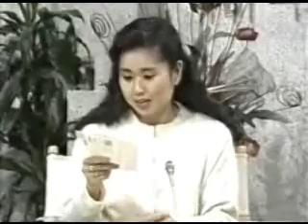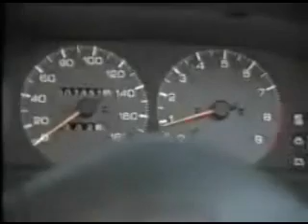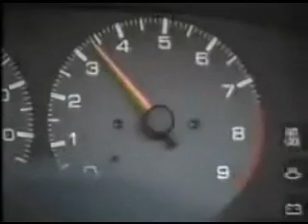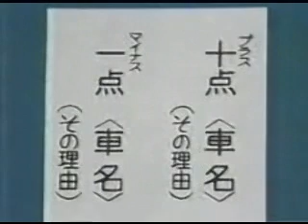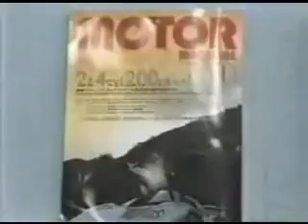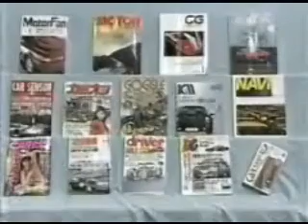新車情報’90 日産 ブルーバード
青い鳥飛んだ！！～新・スポーツ４駆～

♯６５４．日産　ブルーバード　４ドアH/T 2000 SSS アテーサＬＴＤ